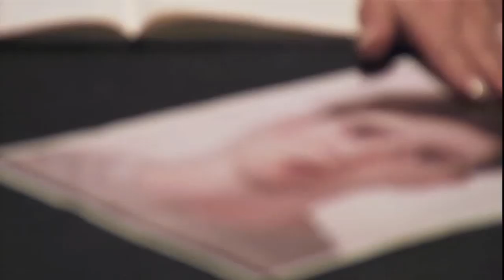Suspects trailer with Luke Newberry